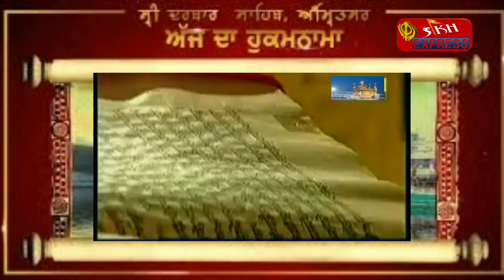Hukamnama Sahib(ਹੁਕਮਨਾਮਾ ਸਹਿਬ) Shri Darbar Sahib Amritsar((28 August 2020)ਸ੍ਰੀ ਦਰਬਾਰ ਸਾਹਿਬ ਤੋਂ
ਹੁਕਮਨਾਮਾ ਸਹਿਬ ਵਿਆਖਿਆ ਸਹਿਤ ਦਰਬਾਰ ਸਹਿਬ ਤੋਂ

Hukamnama Sahib(ਹੁਕਮਨਾਮਾ ਸਹਿਬ) Shri Darbar Sahib Amritsar((28August2020)ਸ੍ਰੀ ਦਰਬਾਰ ਸਾਹਿਬ ਅੰਮ੍ਰਿਤਸਰ ਤੋਂ ਵਿਆਖਿਆ ਸਹਿਤ

Live Hukamnama Sri Darbar Sahib Today Amritsar (28 August  2020 )  Sikh Express News ਹੁਕਮਨਾਮਾ ਸਹਿਬ ਵਿਆਖਿਆ ਸਹਿਤ ਦਰਬਾਰ ਸਹਿਬ ਤੋਂ